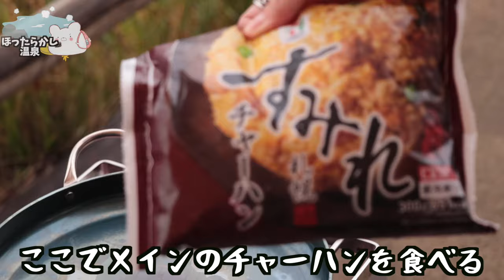【ゆるキャン△の聖地】セブンイレブンで買った商品のみを晩飯にしてみたら美味すぎてハマりそうです 〜第３部〜【ほったらかしキャンプ場】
★今回新たに購入したキャンプギア★
■Hilander(ハイランダー) 焚き火鉄板 丸型(極厚3.2mm) 26cm HCA-004F 　 2980円
楽天 （現在売り切れの為類似品）
AMAZON→取扱いなし

3m✕3mブルーシート  500円